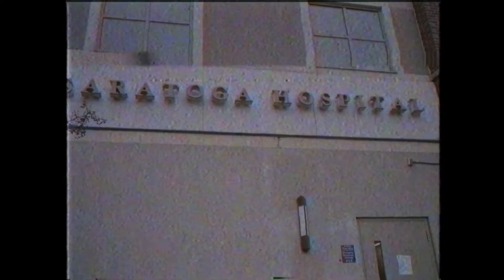A Long Way Gone (Trailer)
Trailer for a book i made a few years back and remixed with all my own footage, captured on minivhs.  Enjoy!